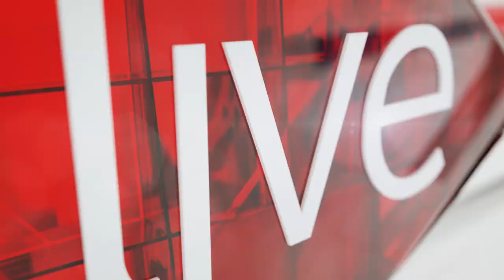'We must protect SA from Zuma's abuse of power'- Mmusi Maimane